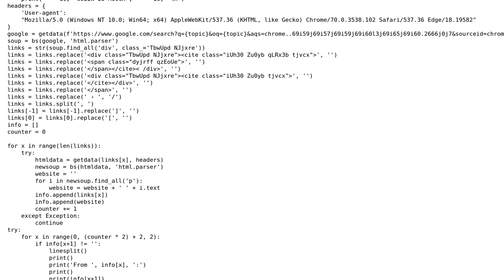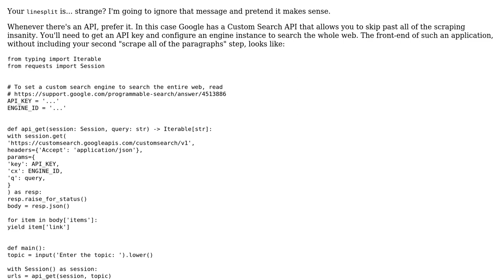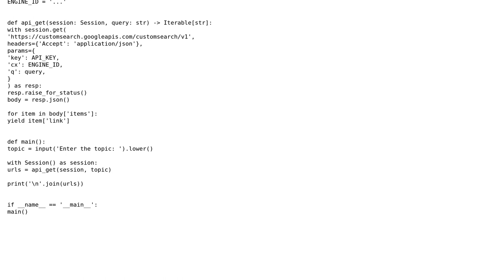Code Review: Content aggregator using bs4 and requests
With thanks & praise to God, and with thanks to the many people who have made this project possible! You are responsible for your own actions.